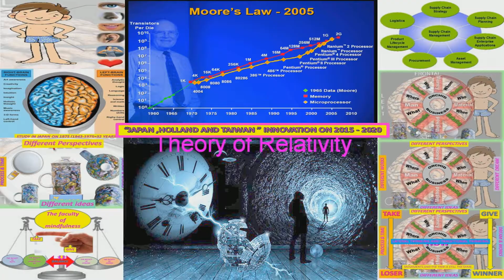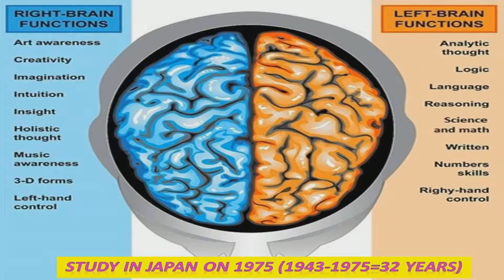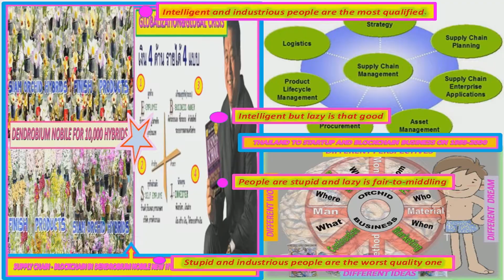EDUCATION FROM JAPAN FOR PROCESS(200)+MOVEMENT(2,600)+"IOT" NEED TO LONG TIME ON 1975 -1976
THAILAND EDUCATION PROCESS P1.0-4.0 WITH 4 PROCESS TO STARTUP AND BLOCKCHAIN ON 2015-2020 POLICY DREAM WORKS BUSINESS PROCESS